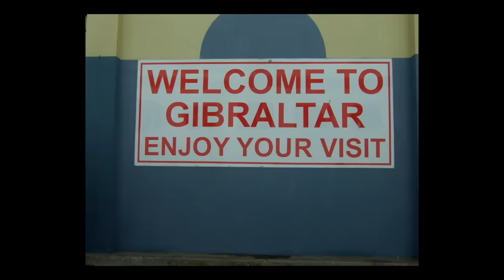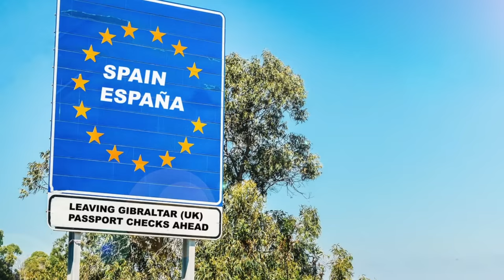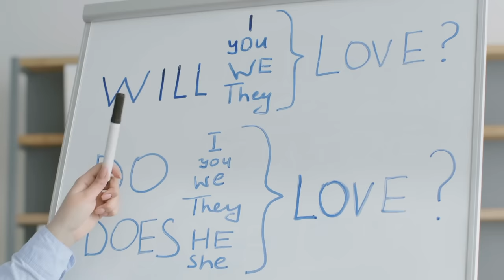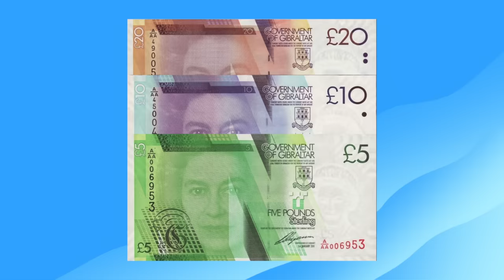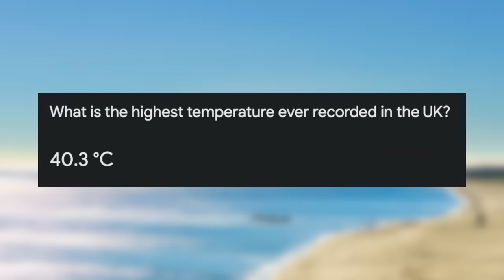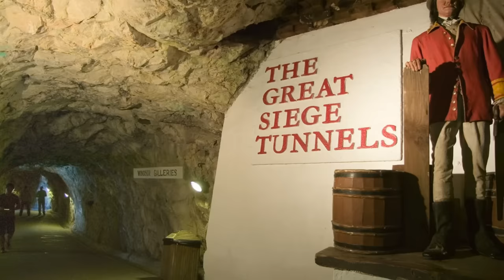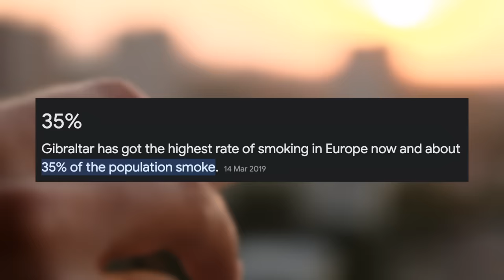What On Earth Is Gibraltar? (UK Overseas Territory)